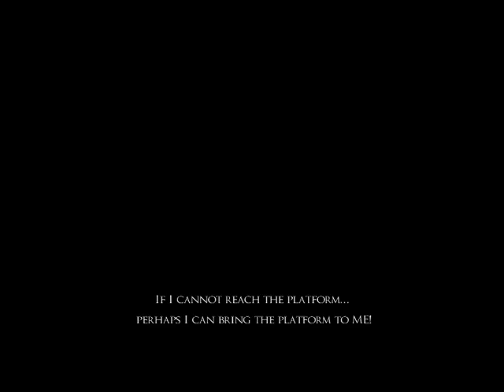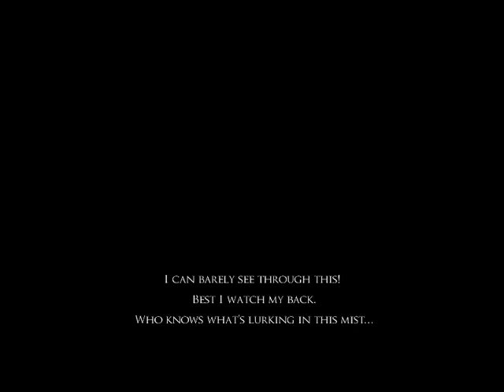Prince of Persia Warrior Within Next Part/